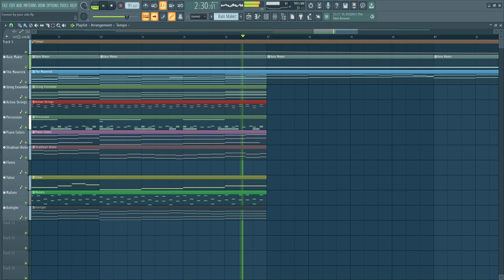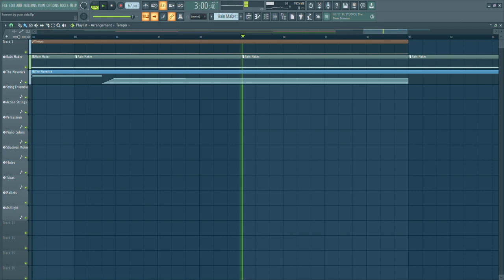Forever by your side